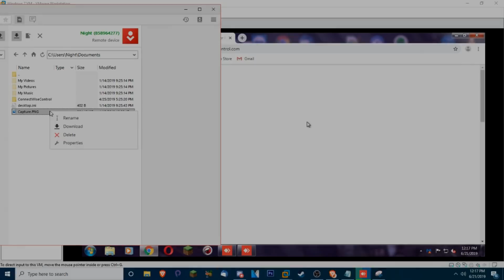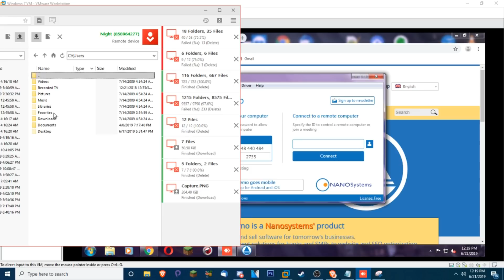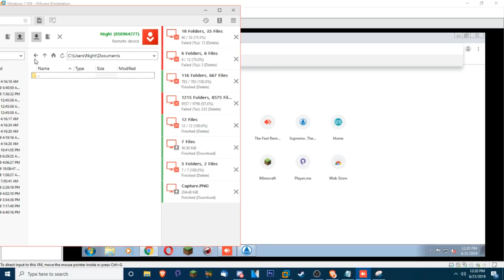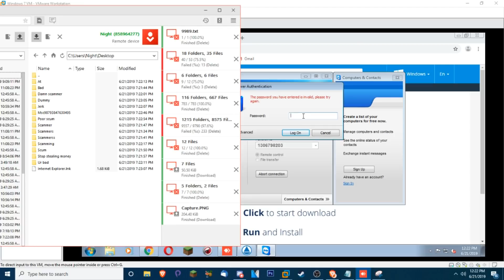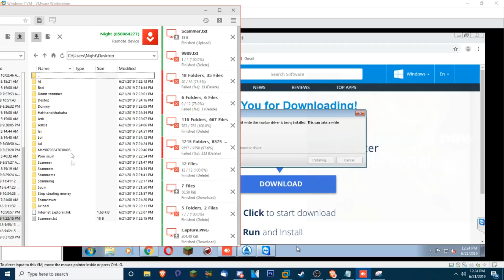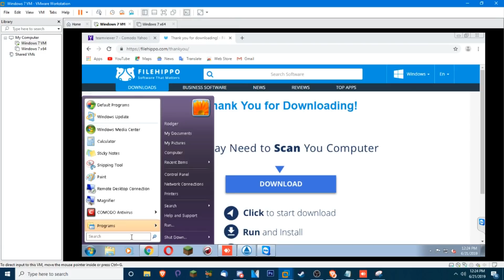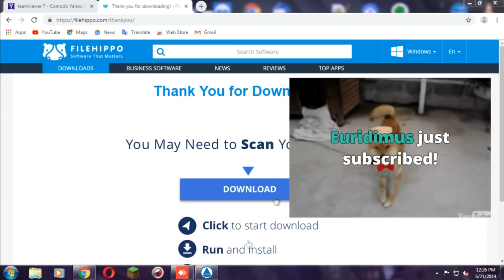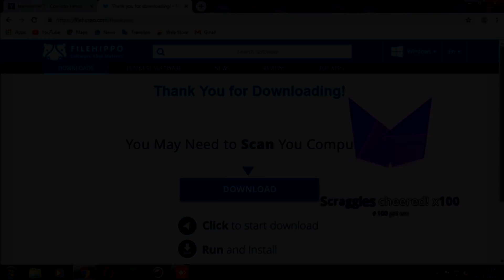SCAMMER PUTS SYSKEY WHEN I DELETE HIS FILES!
Today we call another scammer who puts a SYSKEY on my VM after I make him mad!

💎 Info I got on this scammer 💎